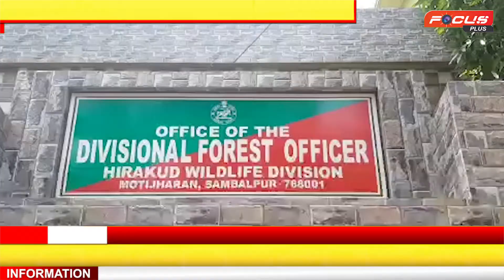|| ସମ୍ବଲପୁର ଡିୟର ପାର୍କରେ ଅଣ୍ଡାରୁ ବାହାରିଲେ 10 ଅଜଗର ଛୁଆ ||